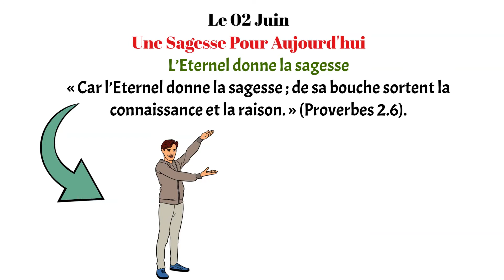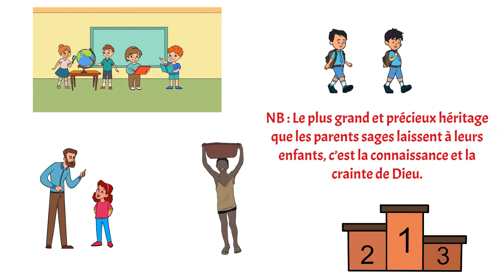L'Eternel Donne La Sagesse